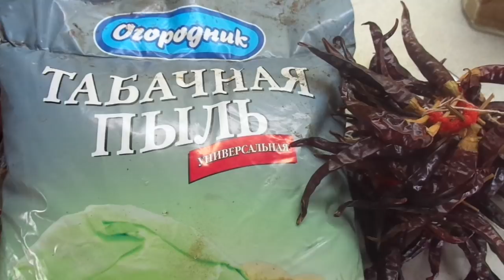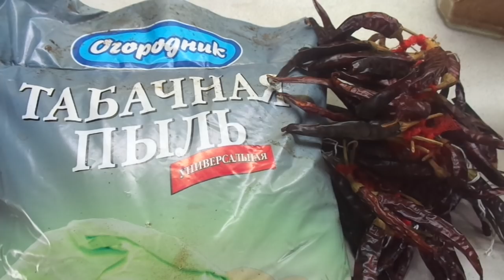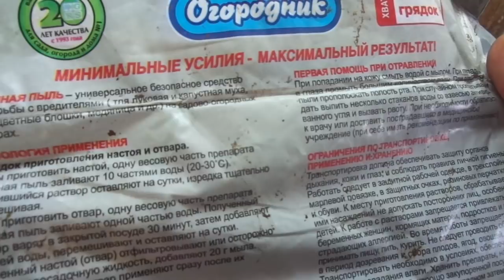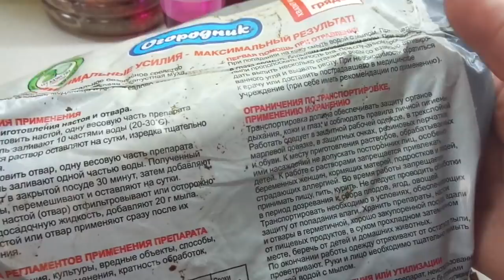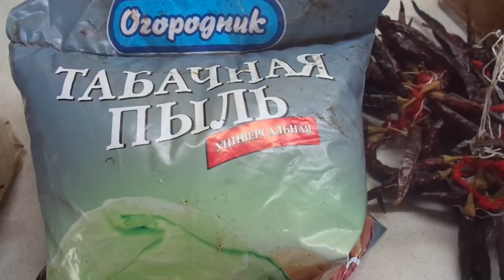ЧТО Я БУДУ ДОБАВЛЯТЬ В ЗЕМЛЮ ОТ ВРЕДИТЕЛЕЙ СРАЗУ ПРИ ПОСЕВЕ ЛУКА. Ольга Чернова.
Если мы хотим, чтобы луковая муха и другие вредители даже не приближались к нашим грядкам, то в дополнение к обработке посевного материала нужно при посадке добавить в бороздки отпугивающие средства.